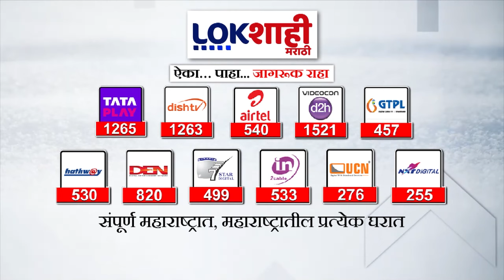Loksabha Election 2024 : आज देशात लोकसभेच्या तिसऱ्या टप्प्यातील मतदान, या 11 जागांसाठी मतदान